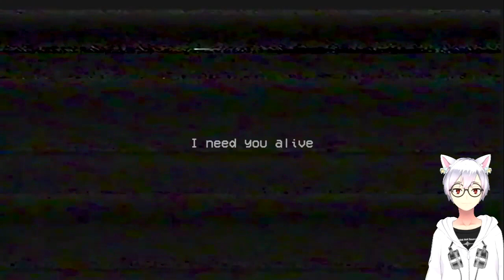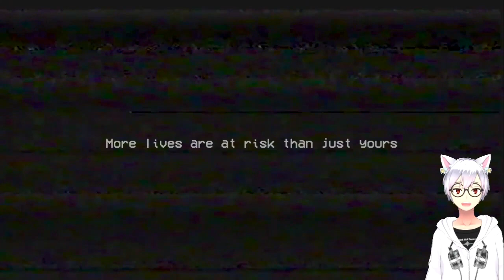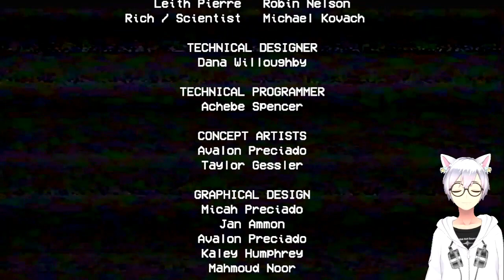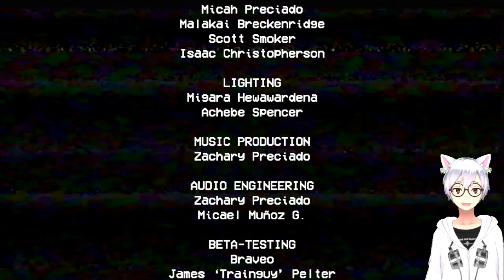PANIK DIKEJAR HUGGY WUGGY 😱 | POPPY PLAYTIME CHAPTER 1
Hai gais, kali ini gua mau main game Poppy Playtime Chapter 1 nihhh semoga kalian terhibur dan minta terusannya yaaaaa. Maapin gua ya kalo pembawaannya masih agak cupuuu soalnya masih malu malu gais ya.

•Support me!

BYE !